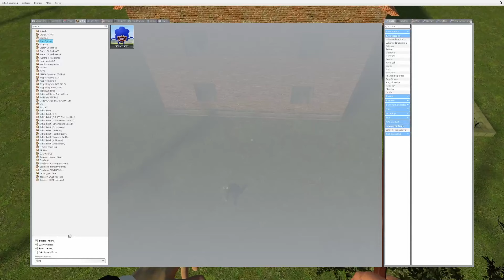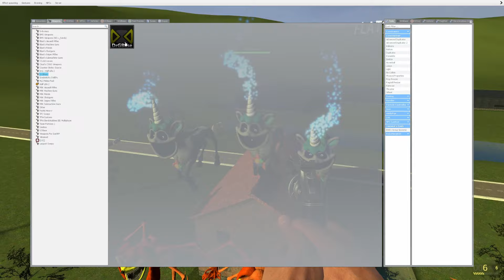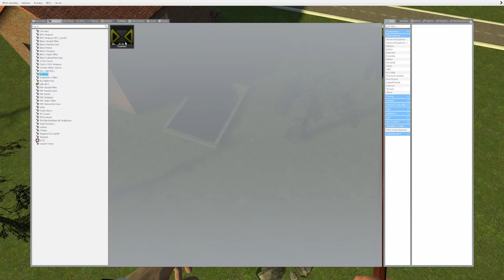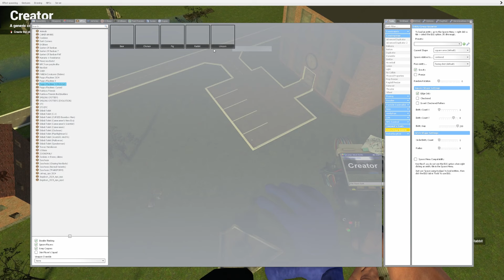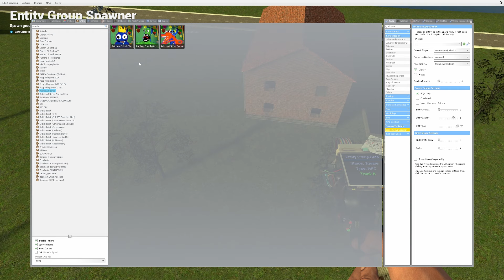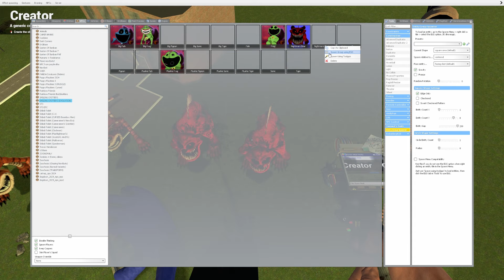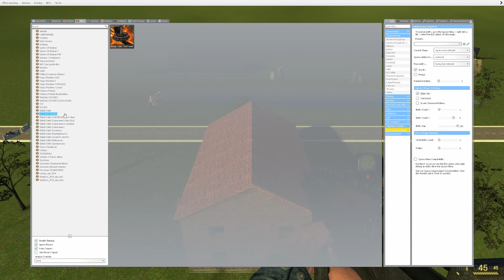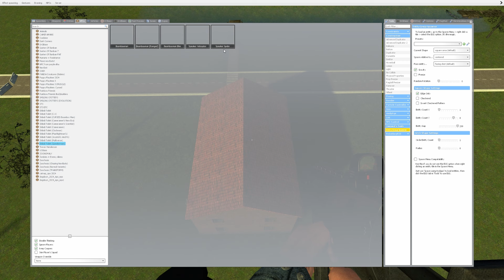I'M PROTECTING MY HOUSE FROM THE SONIC TAPES in Garry's Mod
I hope you enjoyed it. I put a lot of effort into making quality content. Your support means a lot to me!

This gameplay is not part of the original Skibidi Toilet series. It is a fan-made gameplay that continues the story in a new direction. Original gameplay by The Secret Player (my channel).

All characters and models are created by me using a specialized 3D software, and I bring them to life with programming codes to integrate them into the game! It takes a considerable amount of time to create each character. This is a detailed and complex process.